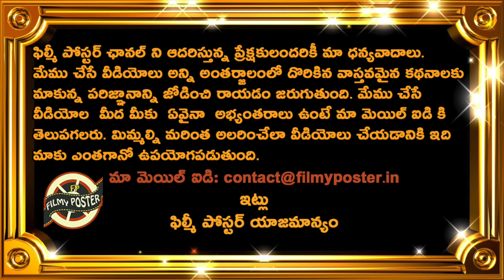Dhoni Comments On CSK Win Against DC|DC vs CSK Qualifier 1 Updates|IPL 2021 Updates|Filmy Poster